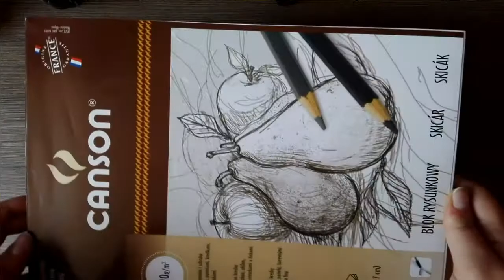Reinfaria rysuje #8 Test kredek Fabel-Castell - Floor Jansen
Na tym filmie testuje kredki Fabel-Castell. Malowanie wokalistki zajeło mi 12 godzin.
Narysowana prze ze mnie osoba to Floor Jansen.

Jeśli ci się spodobał filmik daj łapke w góre i suba